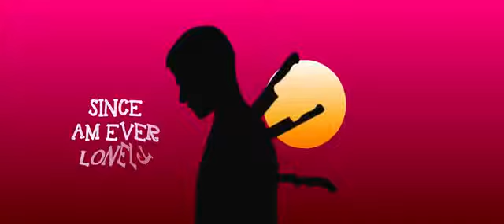Kikomando official video lz now out by Victor Ruz subscribe for more videos